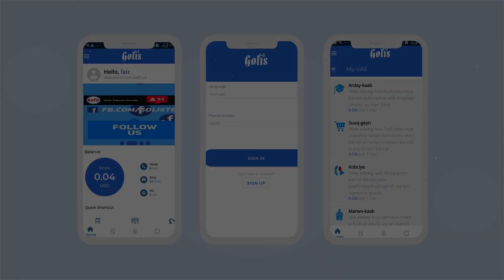MAXAMUUD XAASHI " WAA LAGA XISAABTAMI DOONAA TAARIIKHDUNA MA QARIN DOONTO GEFEFKA IYO GABOOD FALKA "